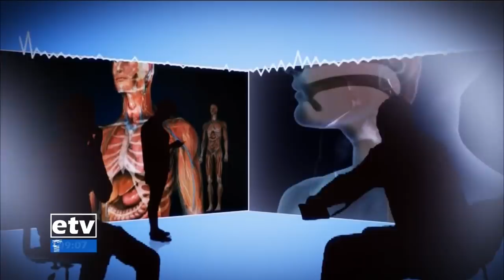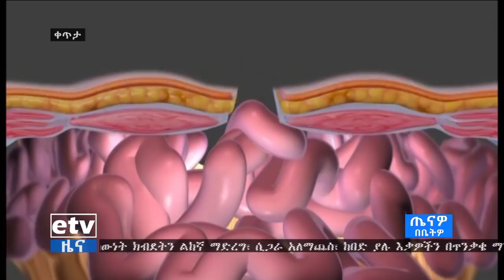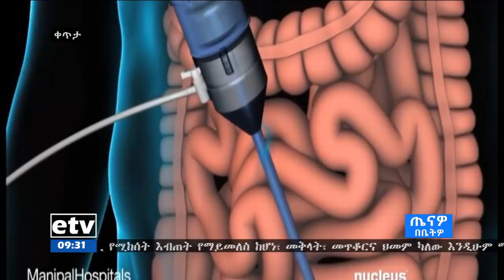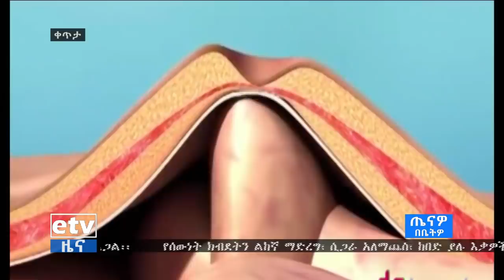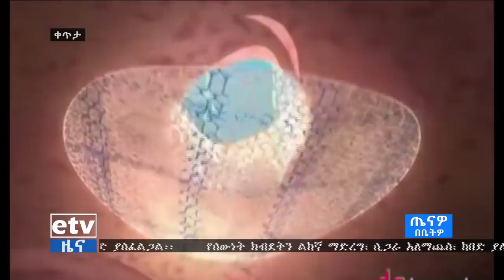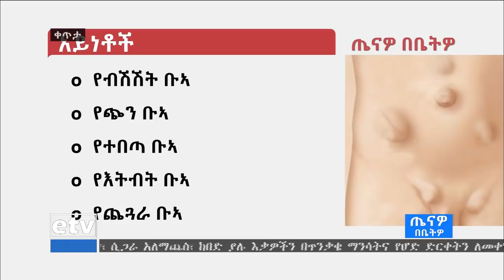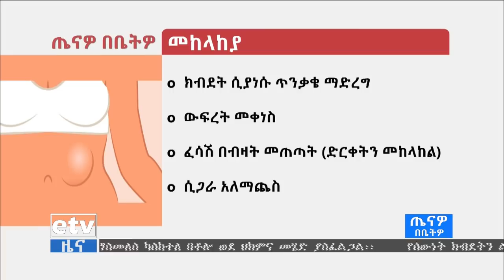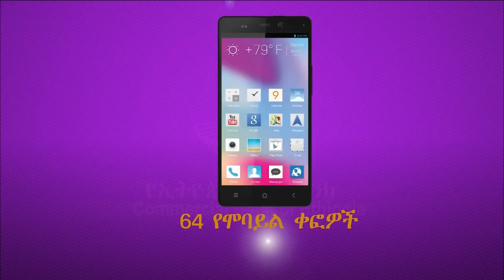etv ጤናዎ በቤትዎ በቡኣ ህመም /የአንጀት ክፍል ከሆድ እቃ አፈንግጦ መውጣት/ ዙሪያ የቀረበ ውይይት…ግንቦት 17/2011 ዓ.ም